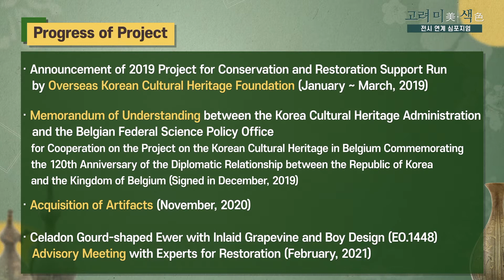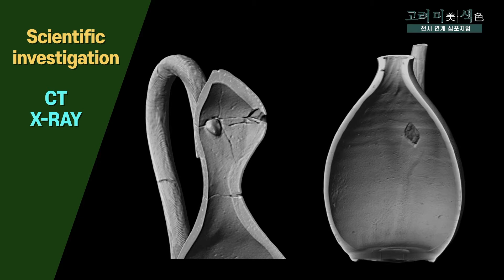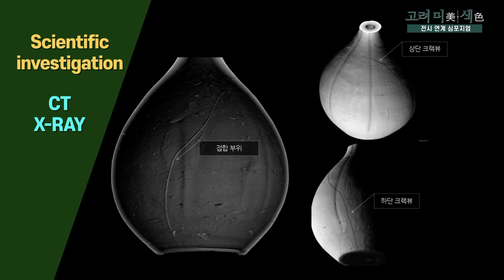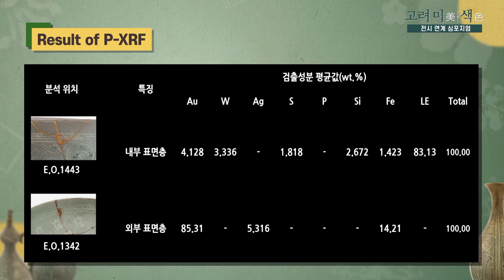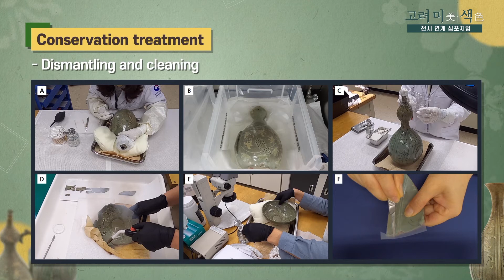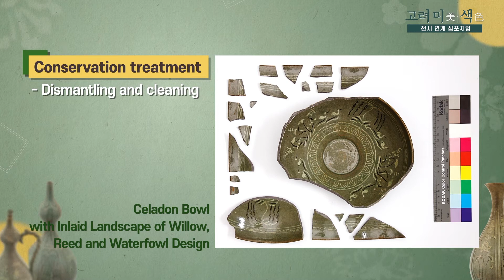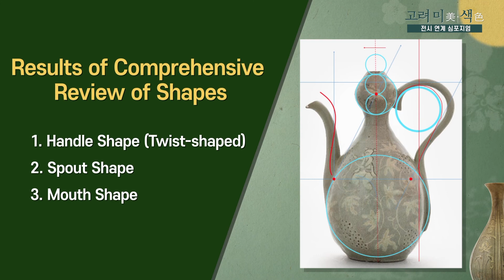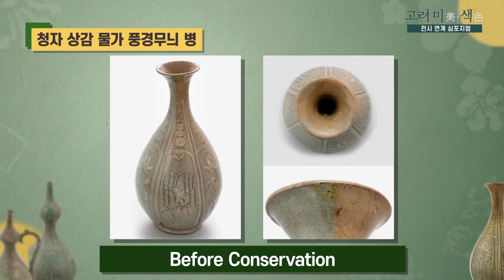[2021년 보존복원 심포지엄 영상05] 보존 전문가가 소개하는 벨기에 왕립예술역사박물관 소장 한국 도자기 보존처리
벨기에에서 건너 온 고려 도자기가 본연의 빛과 색을 되찾기까지!
벨기에 왕립예술역사박물관 소장 한국 도자기 6점의 보존처리를 담당한 국립문화재연구소 문화재보존과학센터 함철희 학예연구사가 보존처리 과정을 소개합니다.

문화재청과 국외소재문화재재단은 해외에 있는 우리 문화재가
적절한 시기에 상태 점검을 받고 안전하게 보존되어 활용될 수 있도록
‘국외소재 문화재 보존·복원 지원 사업’을 진행하고 있습니다.

국외소재문화재재단과 국립고궁박물관, 국립문화재연구소는
한국에 들어와 보존처리를 마친 벨기에 왕립예술역사박물관 소장 한국문화재 8점을
특별전 ‘고려 미美·색色'을 통해 9월 8일부터 10월 17일까지 국립고궁박물관에서 공개합니다.

국립문화재연구소 문화재보존과학센터에서 보존처리를 받고 온전한 미美와 색色을 되찾은
고려시대 공예품을 국립고궁박물관에서 만나보시기 바랍니다.

고려 미美·색色-벨기에 왕립예술역사박물관 소장 한국문화재
기    간 : 2021.9.8.(수)~10.17.(일)
장    소 : 국립고궁박물관 기획전시실
전시유물 : '청자 상감 포도 동자무늬 표주박 모양 주자' 등 고려시대 공예품 8점

전시와 함께 전문가들이 소개하는 벨기에 속 한국문화재 이야기를 들어보세요!
[1] 큰별쌤 최태성이 소개하는 벨기에에서 건너 온 우리 문화재! (최태성 역사교사)
[2] 벨기에 큐레이터가 들려주는 한국문화재 이야기 (나탈리 방드페르 벨기에 왕립예술역사박물관 큐레이터)
[4] 미술사학자에게 들어보는 벨기에 왕립예술역사박물관 소장 고려공예품의 가치